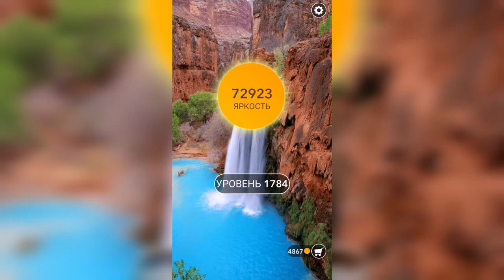Word / Слово Крест: Поиск русского кроссворда / Уровень 1784